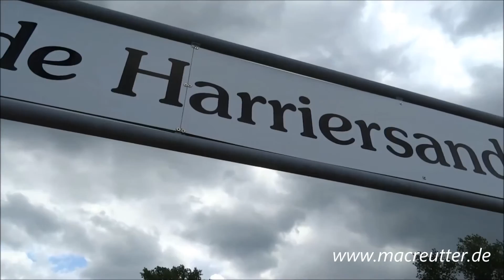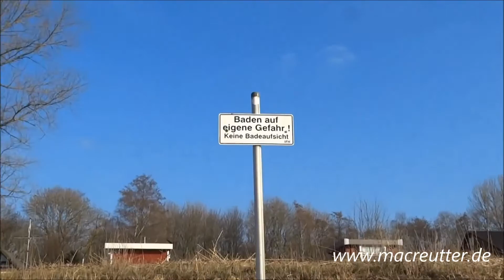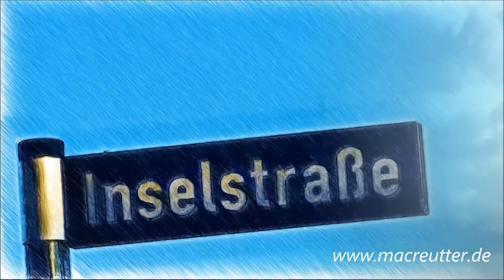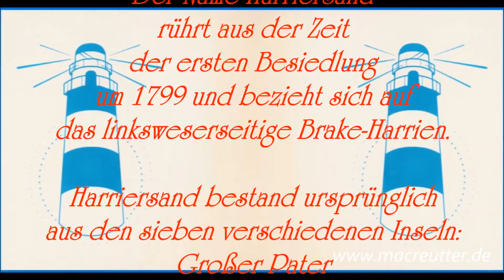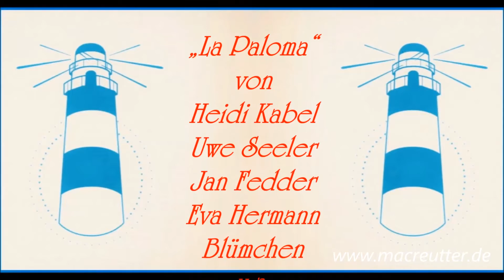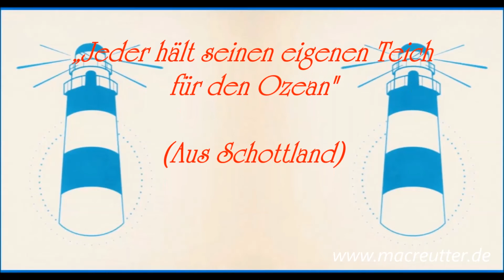Schwanewede: Die Weserinsel Harrier-Sand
Gegenüber der Stadt Brake liegt Europas größte Flussinsel, der Harriersand. Mit ihren Naturstränden stellt die Insel ein ideales Ausflugsziel und Erholungsgebiet für die ganze Familie dar. Das 11 km lange Eiland lädt zu ausgedehnten Spaziergängen entlang Wiesenflächen ein. Teilweise nur rund 500 Meter breit, liegt sie in der Weser zwischen Bremen und Bremerhaven.